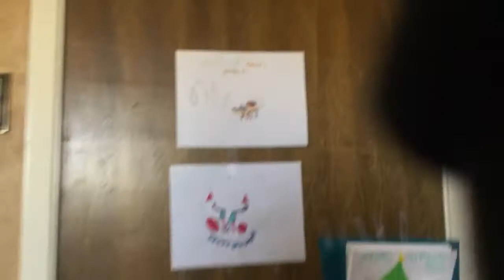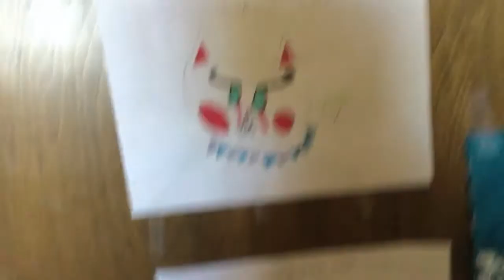Art Commission (read description)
I will be be taking fan art to but put it in a vid tell meh  anyways peace